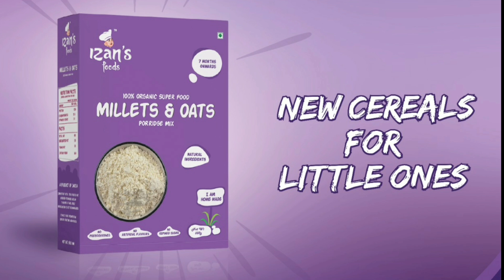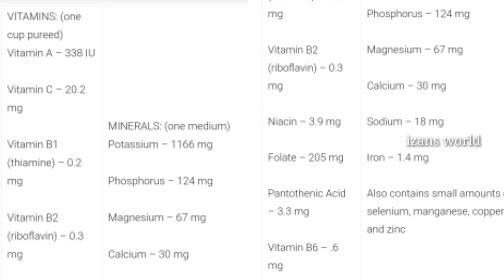Avocado Benefits to Babies and Kids Izans World Malayalivlogger | Is Avocado safe for babies?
Luvlap Bath Tub with Drain plug
Shower Cap
Sebamed Baby Wash
Mamaearth Baby Wash
Baby Dove head to toe wash
Cetaphil Soap

Cold Pressed Castor Oil
Sebamed Baby Shampoo
Mamaearth Baby Shampoo

Baby Tooth Paste
Mee mee
Finger Brush
Tooth Brush

Sweet Almond Oil
Virgin Coconut Oil

Sebamed Lotion
Dermadew Aloe Cream
Mamaearth Baby Lotion
400 ml
Mamaearth Face Cream
Shea Butter
Cocoa butter

Sunscreen
Mamaearth Sunscreen Lotion

Fruit Feeder
Mash and Bowl Set
Stainless Steel Feeding Bottle
Avent Natural Feeding Bottle
Avent bottle nipple
Avent Spout Cup
Luvlap Birdie Sipper Cup
Luvlap dolphin
Munchkin 360° Sipper Cup
Milton Flask
Unbreakable Mickey Shaped Plate

Panam kalkkandam ( Palm sugar )
Qaker Oats
Steel Cut Oats
Rolled Oats

🖤Health Products We Use🖤
Dr Trust Thermometer
Nebuliser Omron
Dr Trust

Tynor Tummy Trimmer
Importikaah 3 in 1 Belt

Mother Sparsh 99% Water Wipes
pigeon Liquid Cleanser
Bottle and Nipple Cleaning Brush
Liquid Detergent

🖤Izan's Toys🖤
Play Mat
Baby Rattles Set
Roly Poly Turtle
Activity Ball
Toyzone Panda Car
Leapfrog Alphapup
Funskool Walk n Drive Truck
Board Books
Balls 8cm
6 cm
Intex Dolphin
Unbreakable Car Toys Set

🖤Diaper Essentials🖤
Sudo Cream for Diaper Rash

Mamypoko Pants Premium Quality
Mamypoko Standard Diaper

🖤Cloth Diapers We Use🖤
Green diapers infinite Aio -2 insert
Bumpadum Duet Dry -2 insert
Superbottoms Plus Uno - 2 insert
Bembika pocket diaper with bamboo charcoal insert
Green pocket diaper with bamboo charcoal insert
Superbottoms including one insert
Superbottoms pocket